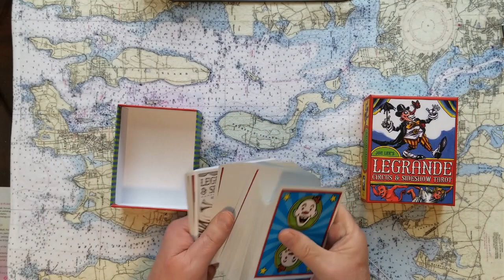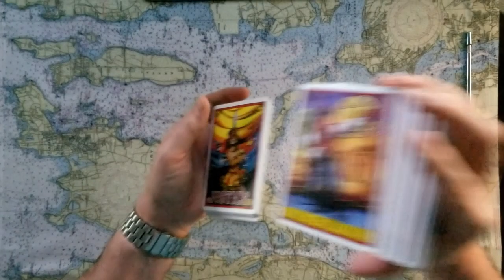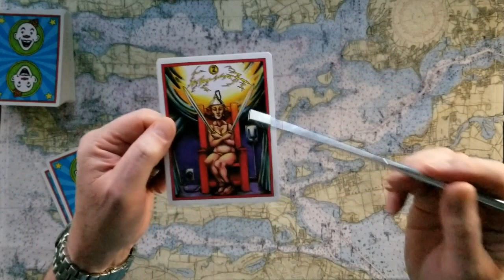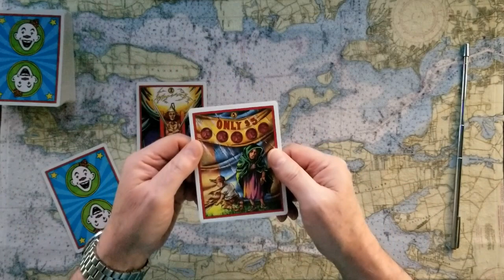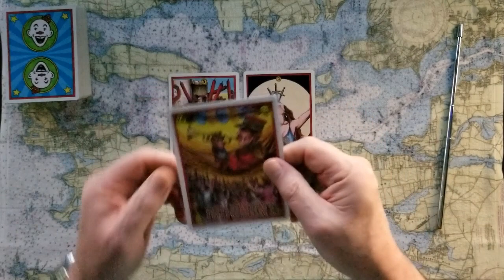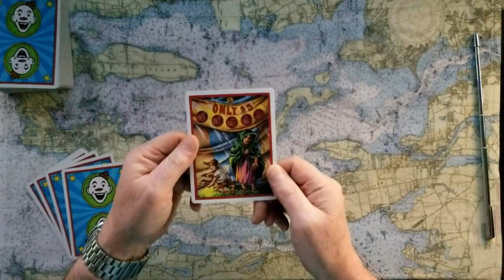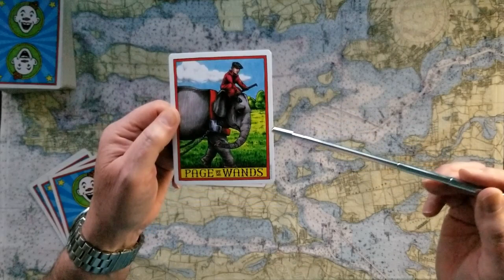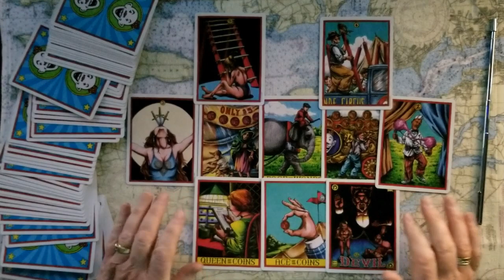Mark Meadows Trumps Chief of Staff January 6th Commission ON or Off Tarot Card Reading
Mark Meadows, Donald Trumps Chief of Staff, and the January 6th Commission! ON or Off? Tarot Card Readin